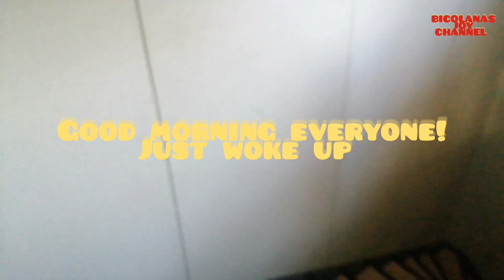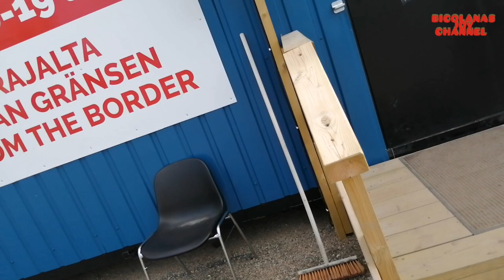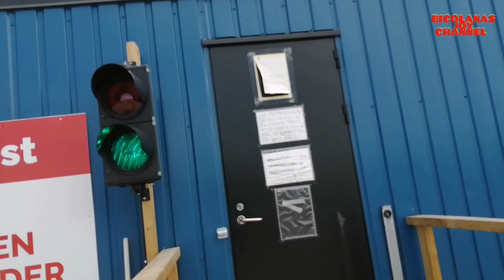FINLAND 🇫🇮 TO SWEDEN 🇸🇪 TRIP|WHAT HAPPEN IN BORDER LINE?MAY COVID? +QUIK SAUNA TOUR INPROVINCE[V#102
My name is Joy, bicolana living here in Finland 🇫🇮 with my Finnish husband❤️❤️ ❤️.
This channel is about my simply life journey here in Finland together with my husband ,sharing our travel adventures and almost daily life style.

Hello everyone,
So for this video we have been to say goodbye in the province for this time. I have quik sauna tour for you guys so you can see what kind of sauna they have in the province,it is an old sauna but still really good and great to have sauna in there 😍.
At the way back home my husband drove us to  SWEDEN 🇸🇪 😍😍😍.It is about 1.5hours drive from Tervola Finland to Sweden border line in Haparanda. It was my first time to be in SWEDEN so again I feel so amazing 😍☺️. In the shop where we have been they have a lot of stuffs especially foods ☺️. Some goods are cheaper. ❤️You can see it in my video what stuffs did we got.
Don't miss to visit RUSTA shop when you are in Sweden they have cheap stuffs there(shampoo, perfumes, hand wash in short body care and home stuffs  and so on) ❤️.

At the border line we showed our passport and my finnish id to show that we are Resident of Finland 🇫🇮 and they have protocol that the adult must take Covid-19 test in there border line before entering Finland 🇫🇮. So yes another sundot ilong 👃☺️anyway it is for the safety. It's free and they will call after 2 days once you are positive and if negative don't expect call at all ☺️.

🤍You can watch the link below as well :🤍
HOW WE PROCESS MY RESIDENCE PERMIT TO FINLAND 🇫🇮 as a spouse of finnish citizen 🇫🇮♥️

🤍HOW I CHANGE MY PHILIPPINES DRIVER'S LICENSE TO FINNISH LICENSE 🤍